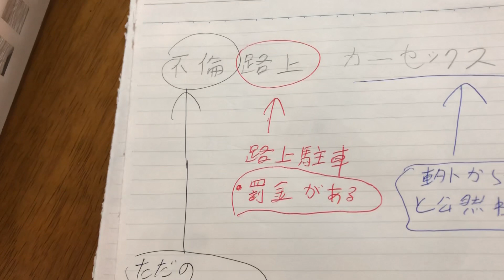不倫路上カーセックスを合法的に行う方法(不倫を除く)について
2020年の東京都知事選に立候補している 立花孝志 さんが 都知事選の政見放送で NHKの男女のキャスターが行ったという不倫路上カーセックスを実演したそうです。笑
立花さん曰く この男女のキャスターの不倫路上カーセックスは犯罪に当たるそうです。
そこで今回 僕は不倫路上カーセックスを合法的に行う方法はないかと考えました。
そしてついに 不倫を除き合法的に行う方法を見つけました。今回 その方法について解説しています。笑